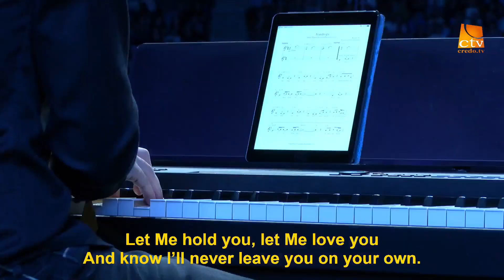NICK VUJICIC - Teardrops - Believe Choir [2019]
NICK VUJICIC - EZ AZ A NAP - NEM ADOM FEL
Cluj-Napoca - BT Arena - 23. october 2019

Teardrops · Hans Christian Jochimsen